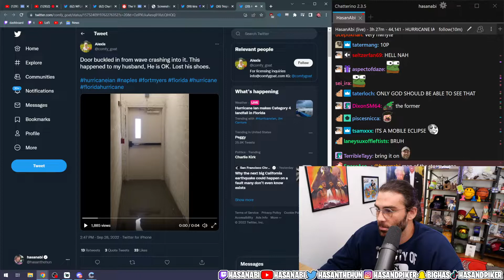Hurricane Ian Smashes Door | Hasanabi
This is a Hasanabi Fan Channel